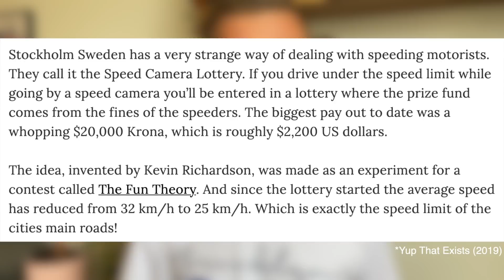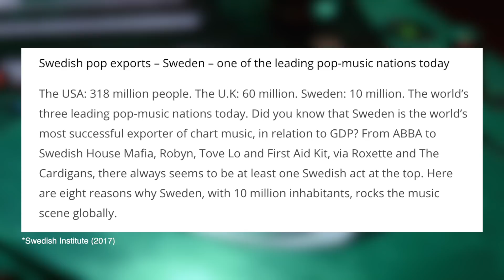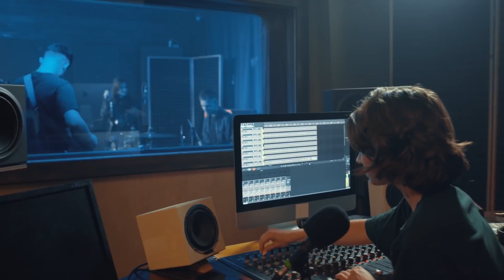5 Things You DIDN'T Know About Sweden - Just a Brit Abroad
What are 5 things that people should know before coming to Sweden? What are some of the most surprising things about Sweden and Swedish culture? What makes Sweden unique and interesting as a country? Why should you visit Sweden? And what are some Swedish things and traditions that you've never heard of before! Buckle up, because we'll be answering all of this and more in today's video, all about some of the craziest and wackiest things about Sweden that you've probably never heard before!

Remember, if none of these were news to you and you'd heard them all before, you've got to jump down into the comments and leave a new fun fact or interesting quirk about Sweden! We'll be checking!